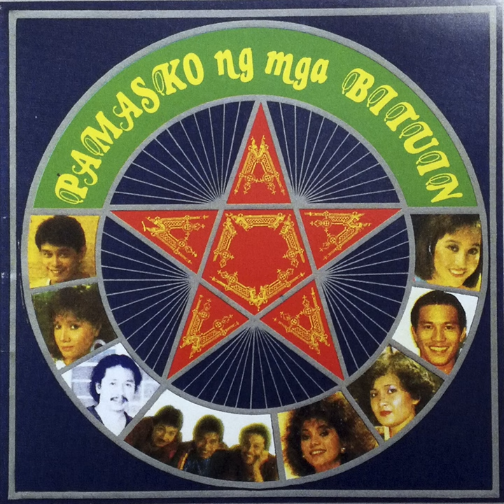Misa De Gallo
Misa De Gallo · Ivy Violan

Pamasko Ng Mga Bituin

Composer, Writer: L. Celerio
Composer, Writer: J. Balita